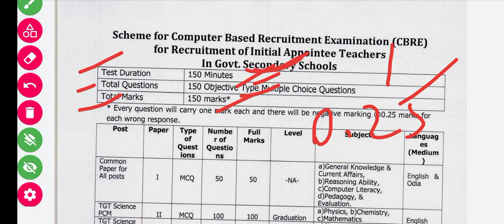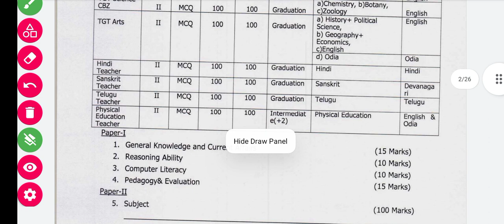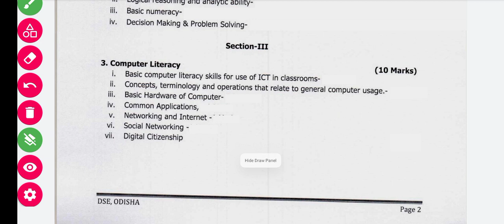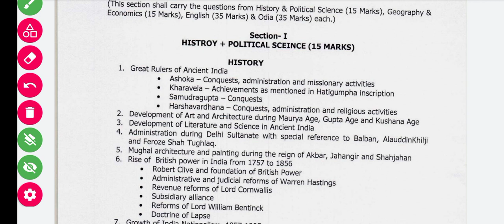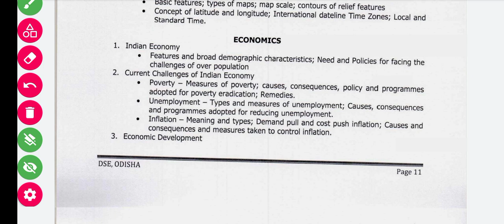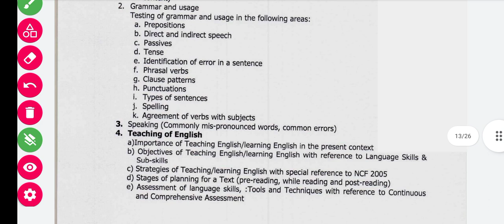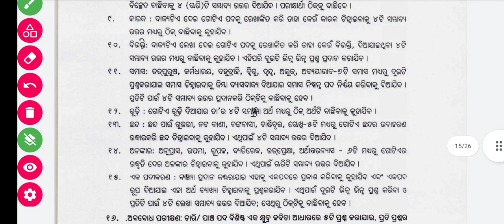CONTRACT TEACHER REQUIREMENT 2022//NEW CHT EXAM SYLLABUS 2022